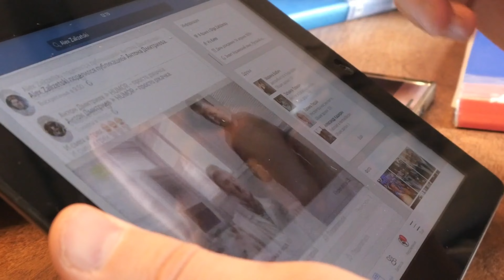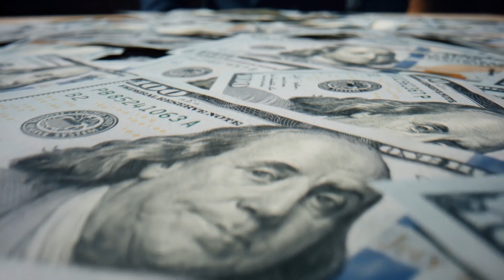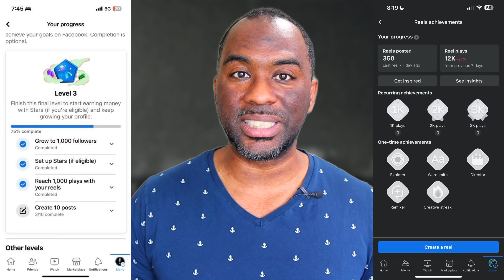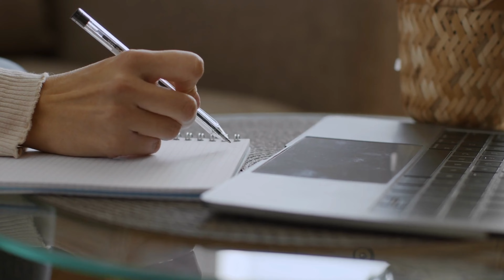Facebook Professional Mode is costing your online business money..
Discover how Facebook professional mode can impact your online business in this video! Learn the challenges of starting an online business, the importance of financial management, and the right business model for you. Understand the consequences of turning on Facebook professional mode, and how it can affect your reach and discoverability. Don't let your online business suffer; find out how to stay focused on your goals and harness your creativity for your own success.

My gear:
Rode Wireless Go ll
Canon M50
Sigma 16mm Lens